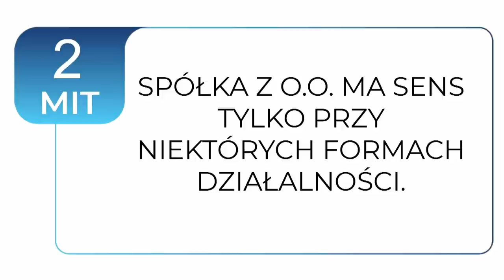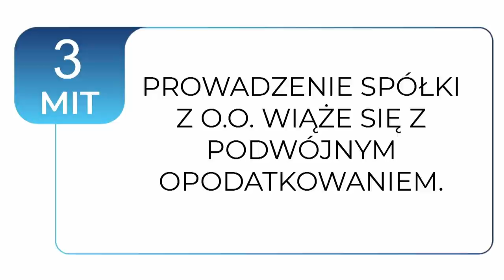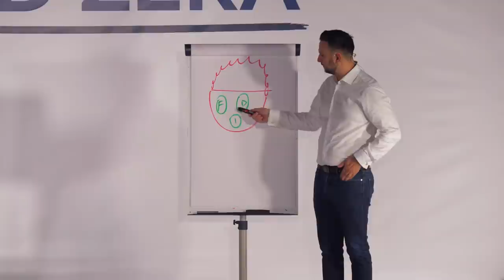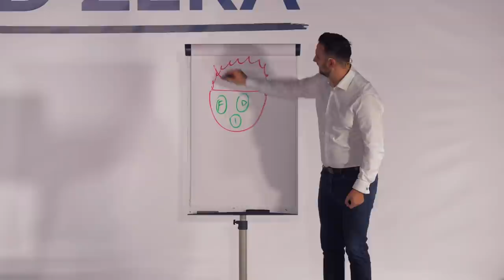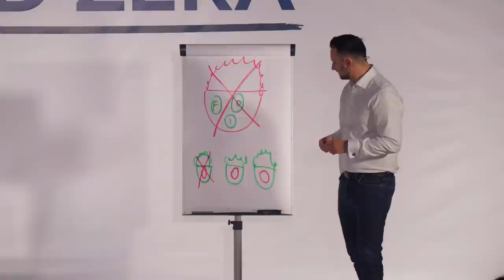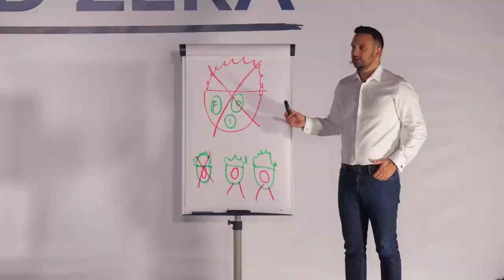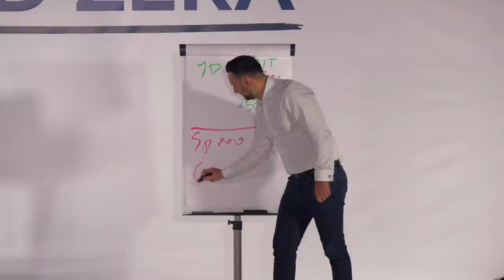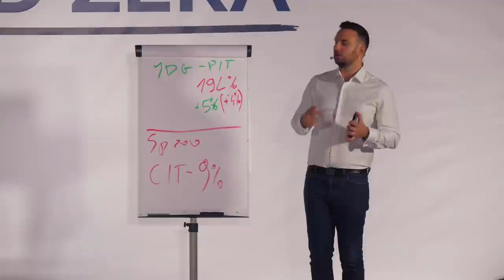Nie daj się oszukać- prawda o spółce z o.o.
Po co mi 20 spółek i dlaczego powinieneś założyć własną?

Dzisiejszy odcinek jest fragmentem mojego dwudniowego szkolenia Nieruchomości od zera. W module dotyczącym bezpiecznego prowadzenia biznesu. Z dzisiejszego odcinka dowiesz się:

✓ Dlaczego warto założyć spółkę z o.o.
✓ Czy to prawda, że prowadzenie spółki jest drogie
✓ Czy prowadzę działalność gospodarczą?
✓ Komu opłaca się założyć spółkę z o.o.

Jeśli myślisz o prowadzeniu biznesu koniecznie obejrzyj dzisiejszy odcinek, może okazać się, że zamiast płacić co miesiąc półtora tysiąca złotych do ZUSu lepszym, bezpieczniejszym rozwiązaniem będzie właśnie spółka z o.o., od wielu lat korzystam z tego rozwiązania, bo jest ono korzystne finansowo, ale przede wszystkim gwarantuje bezpieczeństwo.

Koniecznie oglądaj dzisiejszy odcinek!